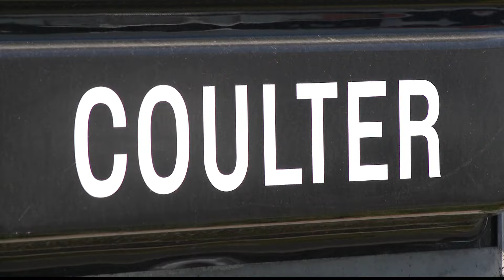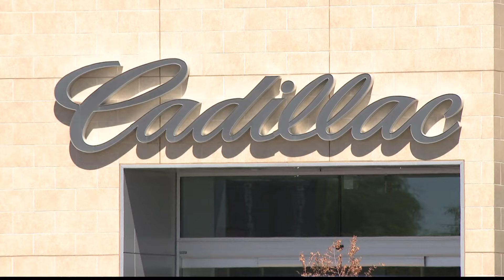Popular car dealership company faces discrimination, fraud claims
A representative from the family-owned dealerships says she respectively denies all FTC allegations.